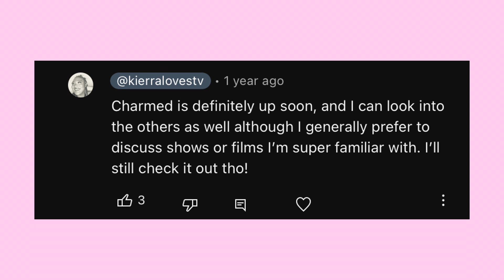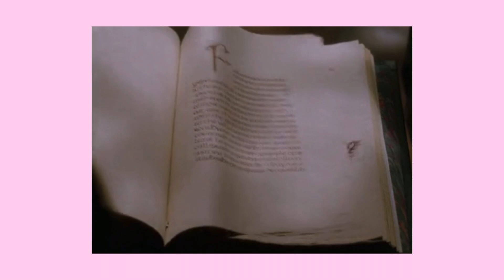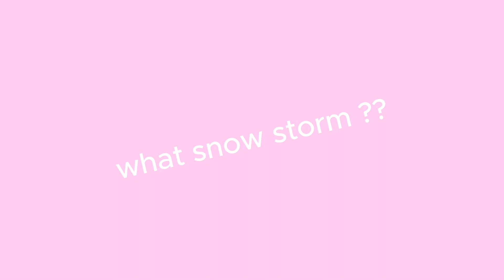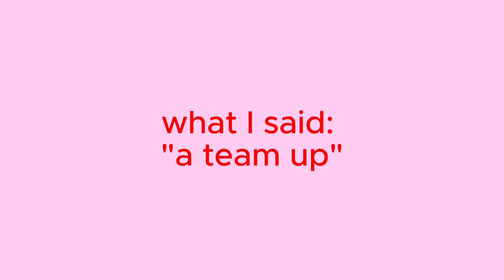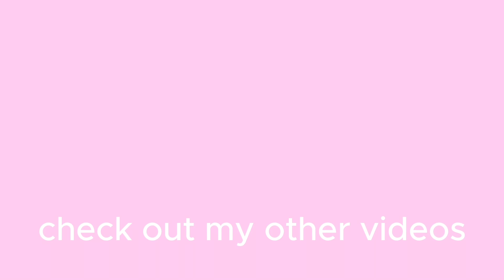Charmed season one is….unforgettable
0:00 intro
0:11 theme song/disclaimer
0:40 post theme song intro
1:38 1x01
2:55 1x02
4:10 1x03
5:20 1x04
5:57 1x05